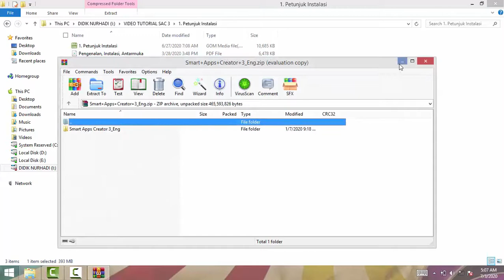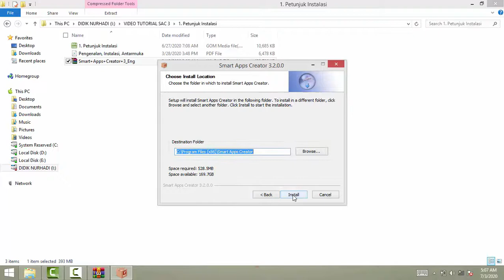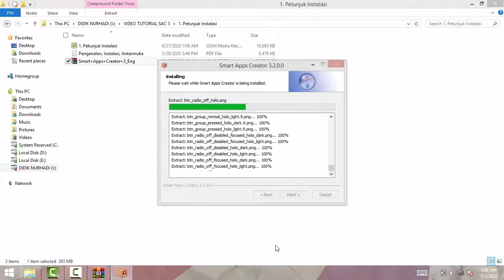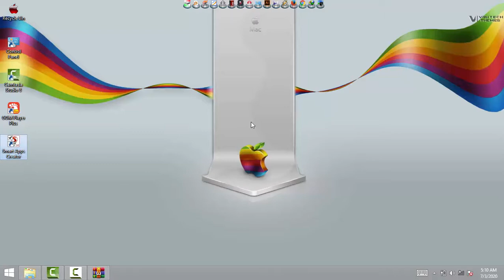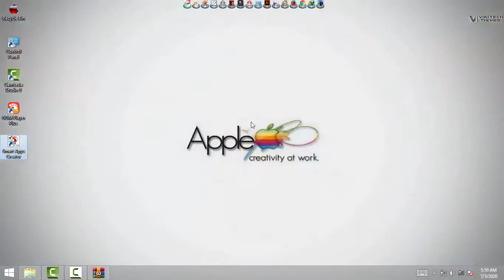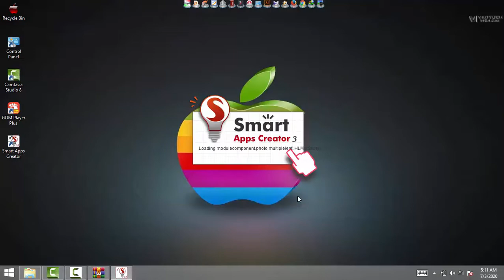Cara Instalasi Software Smart App Creator (SAC) 3 Berbasis Desktop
Aplikasi Smart Apps Creator 3 adalah sebuah aplikasi berbasis desktop yang dapat digunakan untuk membuat konten multimedia interaktif untuk perangkat seluler. Aplikasi ini memiliki fitur antar muka yang intuitif, namun dengan desain yang sederhana
sehingga mudah digunakan.

Hasil akhir aplikasi ini dapat juga untuk membuat aplikasi dengan ekstensi HTML5 dan .exe sehingga dapat digunakan dan kompatibel untuk berbagai macam perangkat baik itu komputer ataupun laptop.